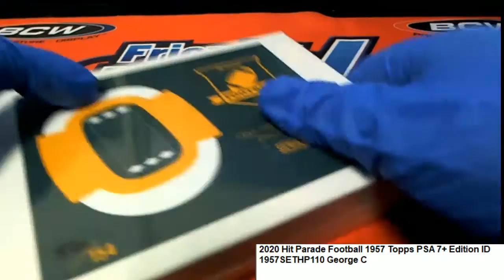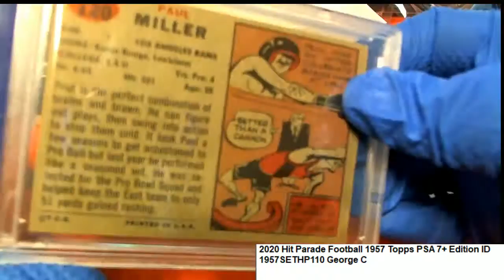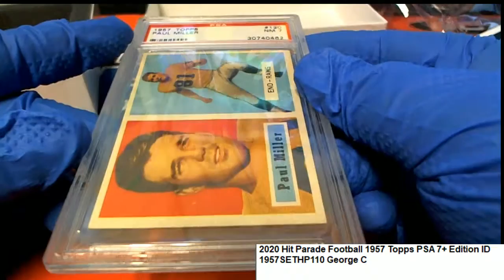2020 Hit Parade Football 1957 Topps PSA 7+ Edition ID 1957SETHP110